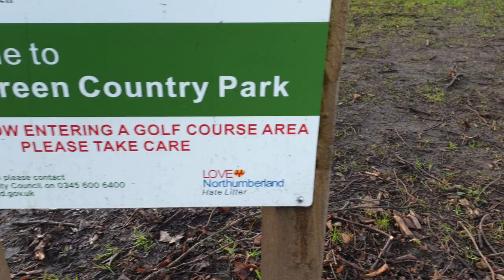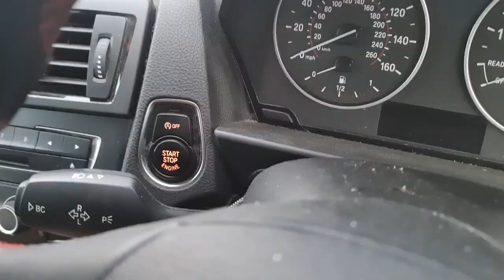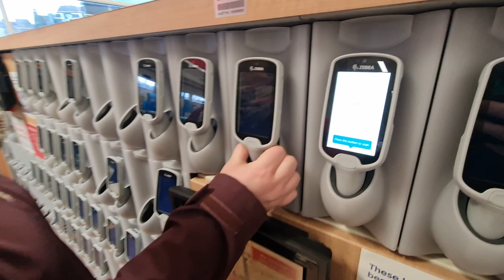Showing jo how to use a gimbal...sort of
We went down to Tyne Green to show Jo how to go on with my DJI Osmo gimbal and its safe to say she is getting the hang of it but there is room for improvement, also her teacher [IE] me isn't the best either lol, but we tried
Music credits-